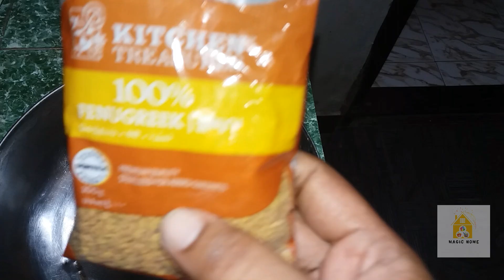നടുവേദന,പുറംവേദന,മുട്ടുവേദന എല്ലാ രോഗത്തിനുമുള്ള പ്രതിവിധി ഉലുവ ലേഹ്യം... magic home vlog